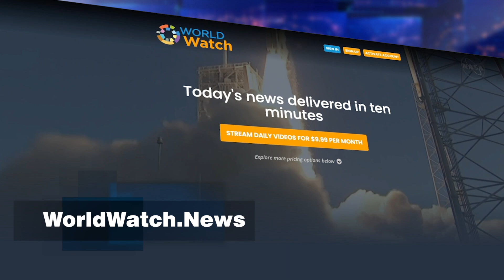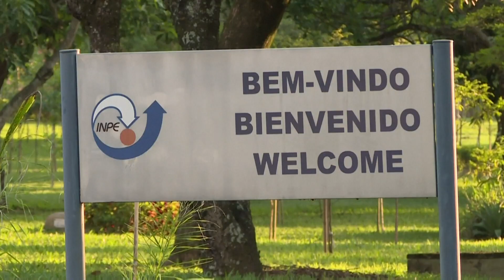WORLD Watch Top Story December 2, 2020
Brazil reports increased deforestation in the Amazon rainforest.